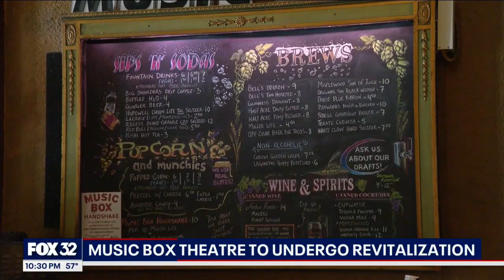Music Box Theatre to close for month-long renovation this summer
One of Chicago's most-loved movie theaters is going to be shut down for a month this summer to make it even better.